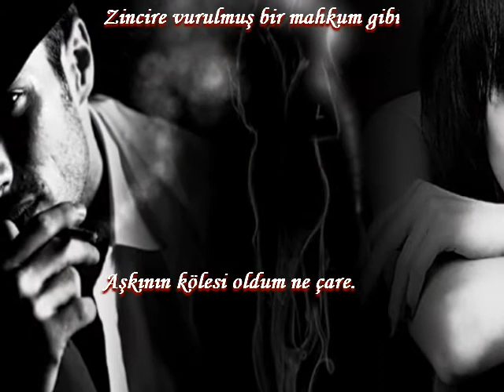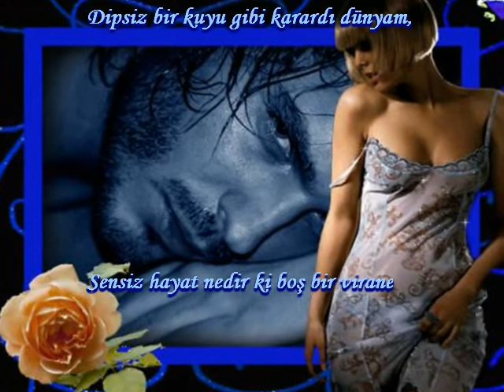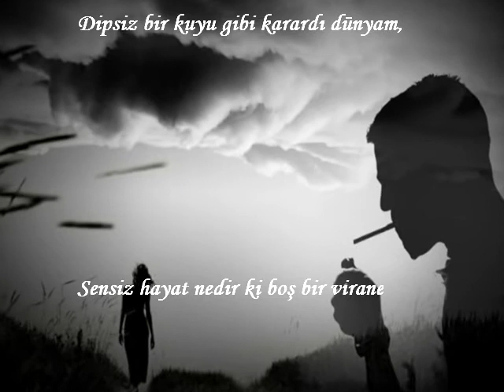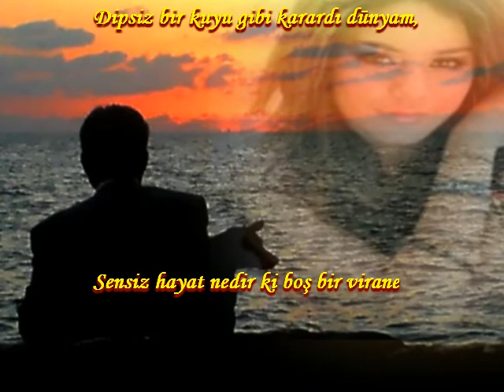Erol EVGİN & Funda ARAR Deli Divane Hazırlayan Mesut TAMER